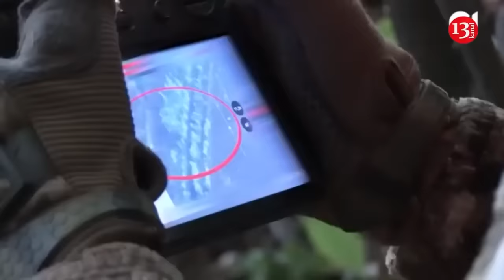Ukraine again attacked oil base in Rostov, where fierce fire continued for sixth day - new images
Fires and explosions have continued for the sixth day after the Ukrainian army's kamikaze drones attacked an oil base in the Rostov region of Russia on August 18. It is said that explosions in oil reservoirs continue.
It is said that there was another drone attack on the area on August 23. According to Russian Telegram channels, a kamikaze drone belonging to Ukraine fell into the factory area, and there were no casualties.
It should be noted that the fire, which has been going on for 6 days, covers an area of more than 10,000 square meters, and a large number of fuel tanks have burned. A fire-fighting train and aviation were involved in extinguishing the fire. There are many injured among the firefighters.